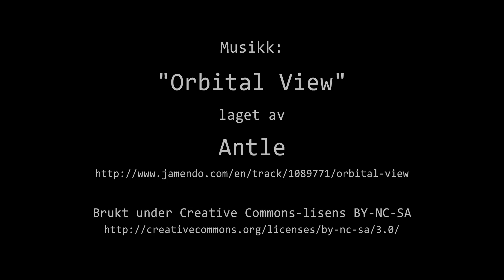Timelapse Cam 2 - 23. august 2024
Været i Moss fredag 23. august 2024.